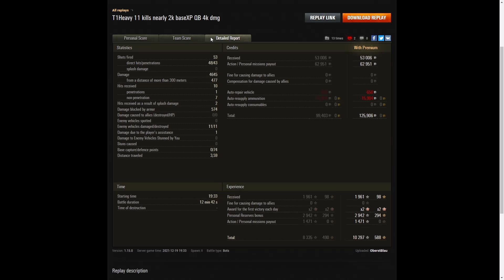T1 Heavy Tank - OberstBlau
This replay is from 19 December 2021 on Lakeville.
The player was OberstBlau in the T1 Heavy Tank.

Video Contents
00:00 Intro
00:08 Battle
13:04 Results